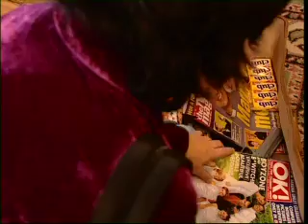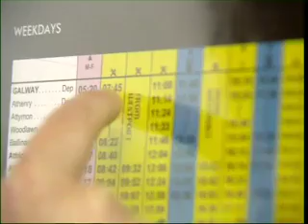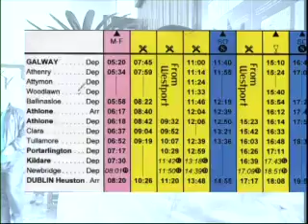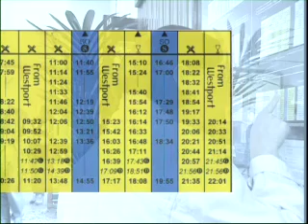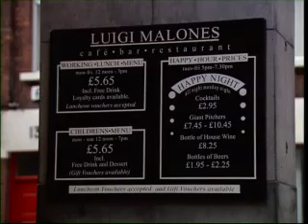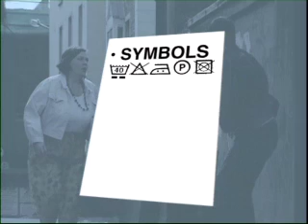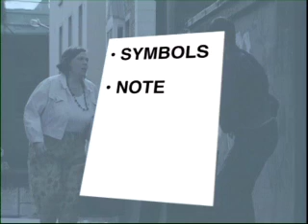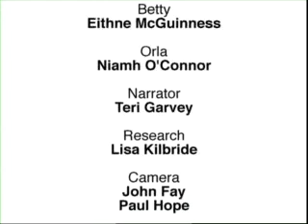RWNS1P1 Going to a Concert Part 2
Read Write Now Series 1 Programme 1 - first half